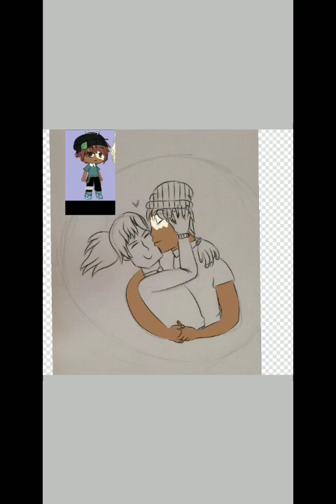speedpaint for Xxliteral TrashxX (henry x nicholas) [read description]